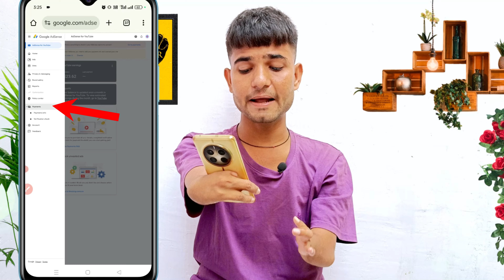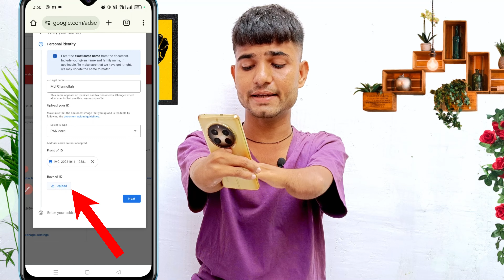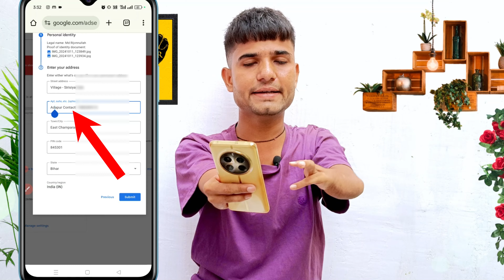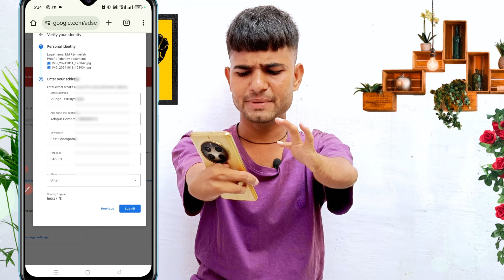Google Adsense Identity Verification Kaise Kare | How to Verify Google AdSense Account in 2024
Products जो में Use करता हूँ…⬇️
🎙Best Mic
📱My Mobile
💡Best Ring Light

adsense identity verification kaise kare 2025
how to verify google adsense account
how to verify google adsense account verify identity